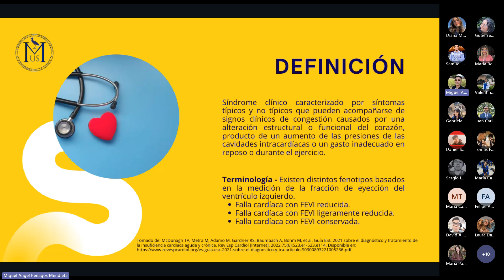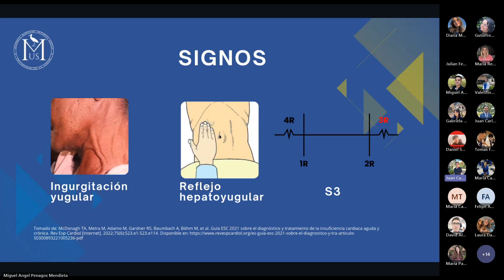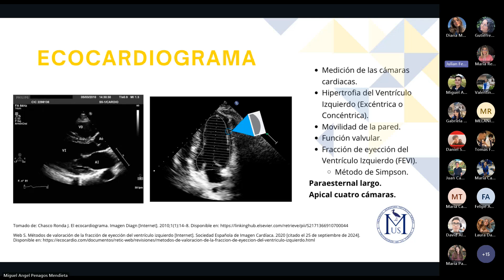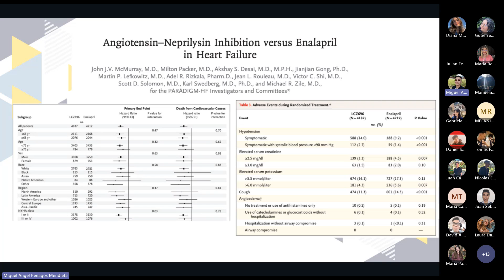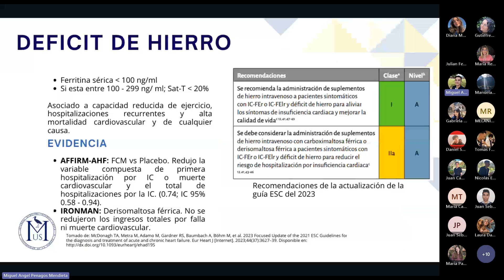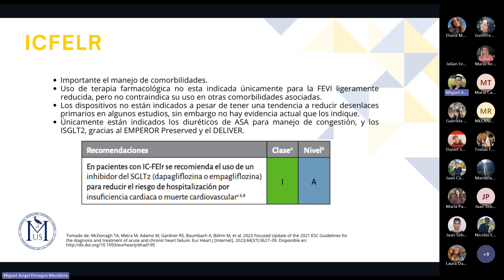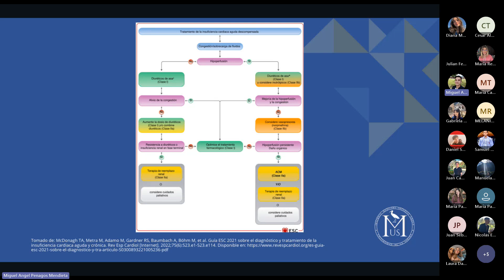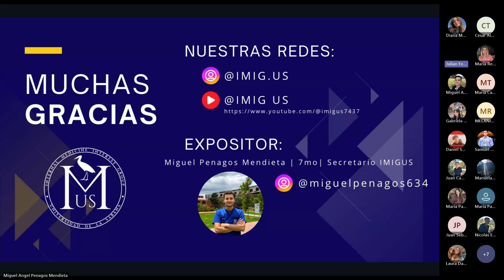Falla Cardiaca | IMIGUS | 25/09/2024 | Miguel Penagos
💕⚕️¡Hola, Bienvenidos a IMIGUS! ⚕️💕

Somos el Grupo de Interés de Medicina Interna de la Universidad de la Sabana.

Te invitamos a conectarte con nuestras actividades por medio de ✨Instagram: @imig.us ✨

Si eres estudiante o egresado de la Universidad de la Sabana y te apasiona la medicina interna o quieres aprender te invitamos a inscribirte a nuestro grupo por medio del siguiente